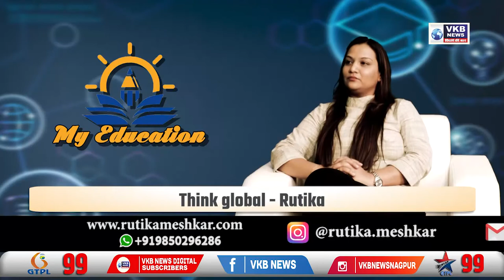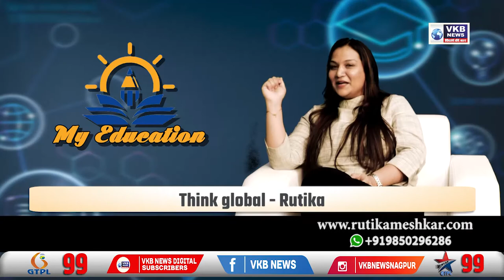"Subject - how to future proof your career" In conversation with Ritika Meshkar | VKBNews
In conversation with R.U.S.T.A founder and director Ritika Meshkar

English enhancer and NLP coach - Rutika Meshkar

Subject - how to future proof your career

We should be techno savvy -Rutika

Think global - Rutika

Try and maintain a Success journal - Rutika

Build ur professional network - Rutika

Keep a clear and open career path - Rutika